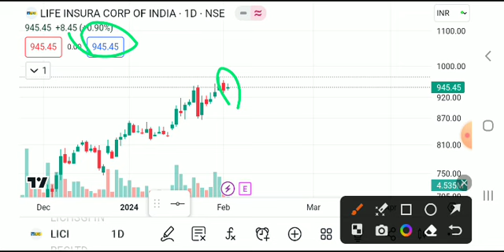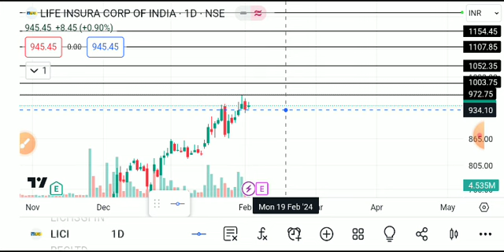LICI SHARE LATEST NEWS TODAY,LICI SHARE LATEST NEWS,LICI SHARE TARGET,LICI SHARE ANALYSIS,LIC SHARE